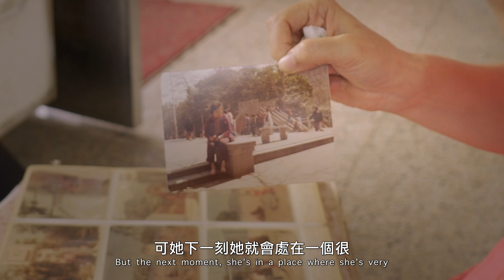2024新北市紀錄片獎優選作品《那些被留下的人們》Those Left Behind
⟡.·𓂃 ⟡2024新北市紀錄片獎優選作品 ⟡𓂃·. ⟡

《 那些被留下的人們》Those Left Behind
導演｜韓忠翰

► 影片介紹 ◀
這是一部關於自殺者遺族的紀錄片，講述了他們面對失去親人所遭受的痛苦和挑戰，以及如何逐漸恢復生活和希望的故事。

全片將於 2024新北市國際紀錄片月 大銀幕播映，敬請期待✨